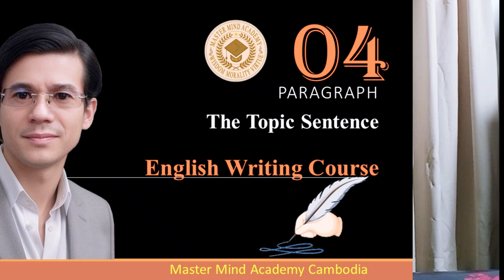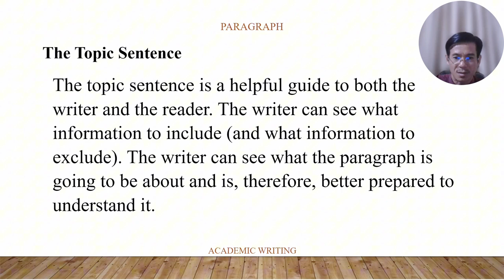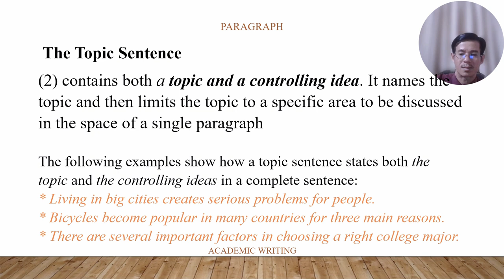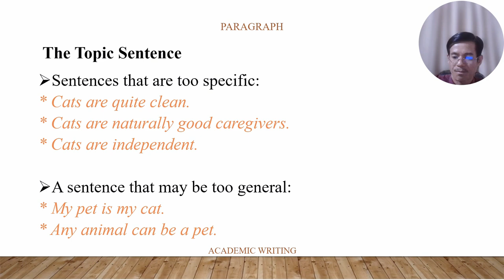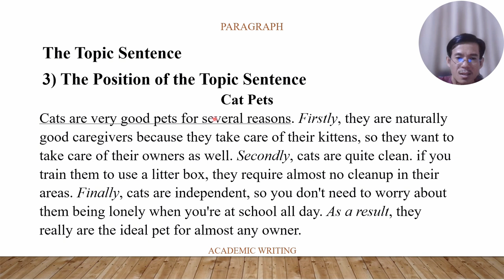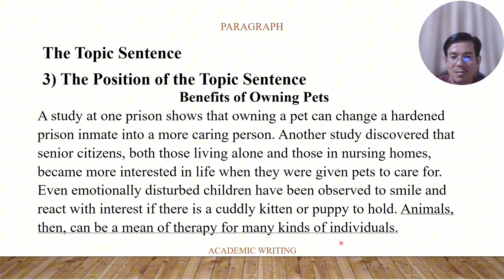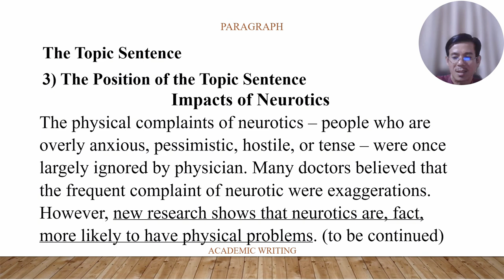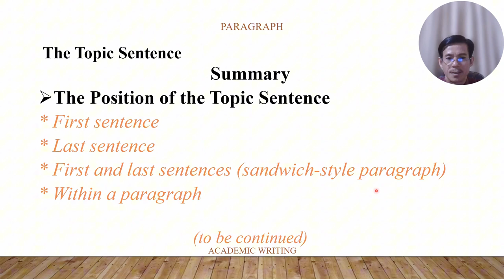English Writing Course Part 4 The Topic Sentence of Paragraph | Master Mind Academy Cambodia